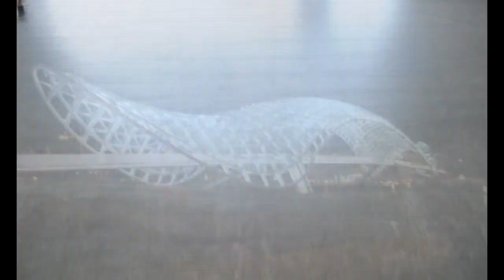Summer in Georgia/Tbilisi